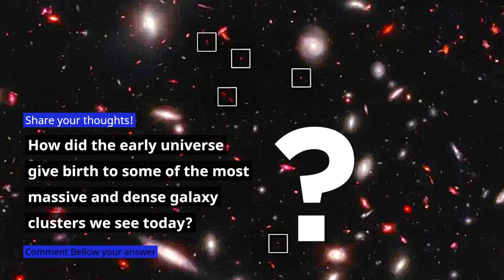Confirmed! James Webb Telescope Spots Baby Galaxies 650 Million Years After the Big Bang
In this groundbreaking discovery, the James Webb Space Telescope has confirmed a protocluster of seven galaxies at a distance of redshift 7.9, only 650 million years after the big bang. The telescope's precise measurements have allowed astronomers to map the protocluster's future development, predicting that it will eventually resemble the Coma Cluster, one of the densest known galaxy collections. This discovery sheds light on the early years of the universe, which were previously out of reach, and raises questions about how the early universe gave birth to some of the most massive and dense galaxy clusters we see today.